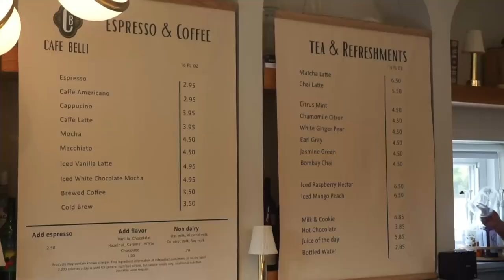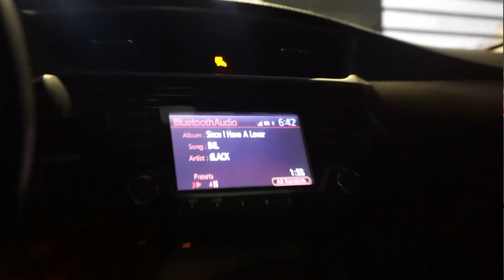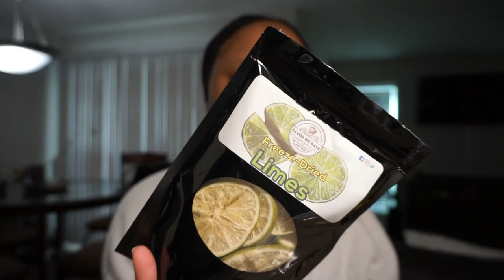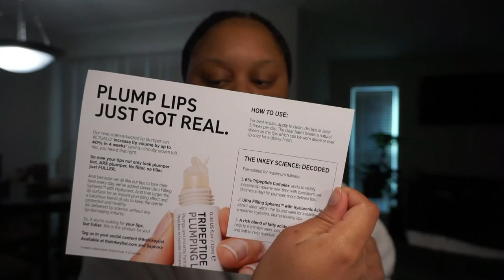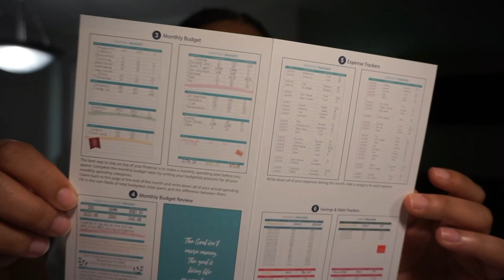LIFE IN ATLANTA VLOG| Exploring New Places In ATL, Wedding Day, & Unboxings!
Hey Loves! In today's vlog I explored a new restaurant and a new cafe/cocktail bar. Later in the vlog I went home to Florida for a wedding & unboxed a few PR packages and things I acquired from my trip!

LIKE MY CONTENT?!

FTC/DISCLOSURES
With LOVE,
Kayy